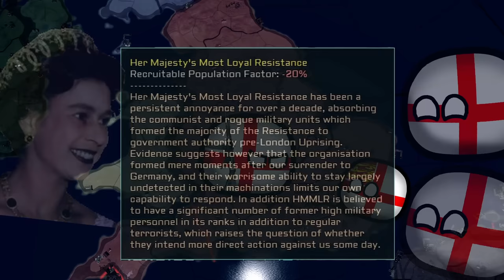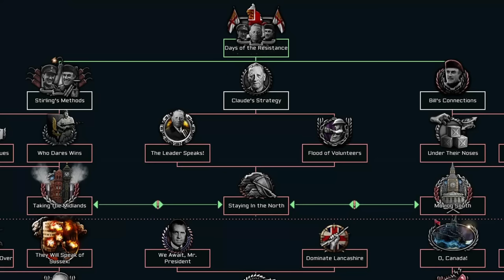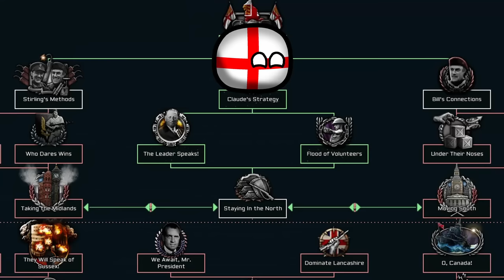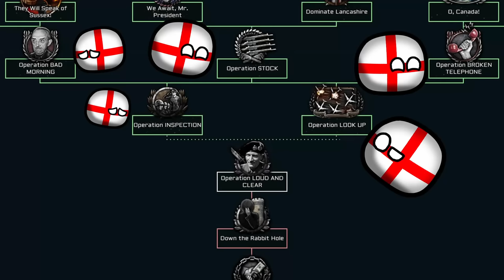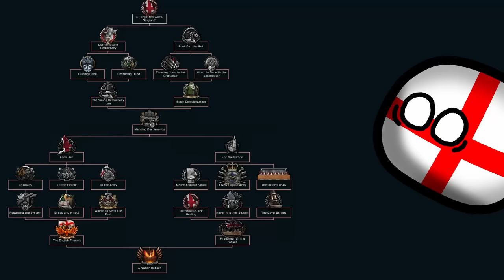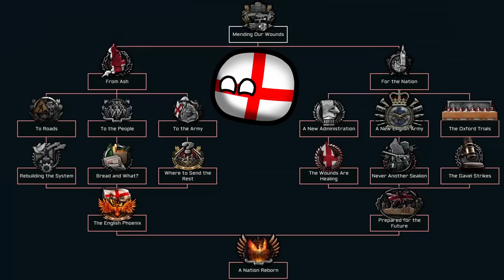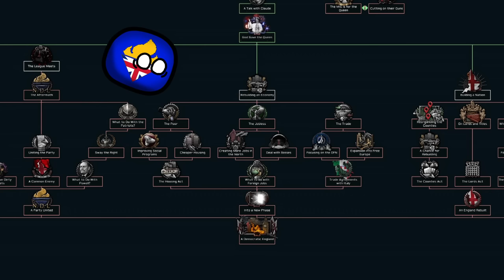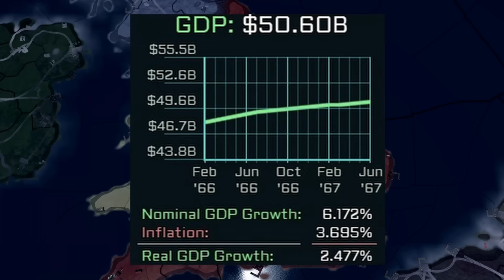Liberating England from the Fascist Traitors!! | HMMLR-TNO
The Germans have invaded the UK.
Will we be able to save England and kick them out?